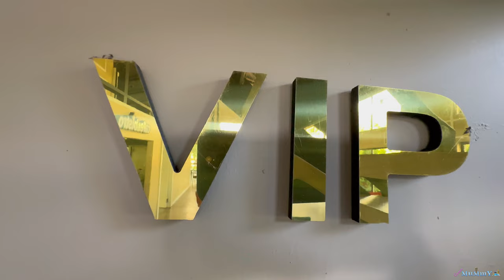Koctek Prime Tanıtım Filmi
Koçtek Çiftliğinde, at binmenin keyfini çıkararak, güzel bir kahvaltı ile güne başlayabilirsiniz. Yeni mekanımız size doğayla iç içe bir deneyim sunuyor. At binicilik tutkunlarına, doğanın tüm güzelliklerini keşfetme fırsatı sunuyoruz.

Kahvaltı keyfinizi doğanın tüm güzelliklerinin ortasında yaşarken, lezzetli kahvaltılıklarımızın tadına varacaksınız. Taze malzemelerle hazırlanan kahvaltı menümüz, damak tadınıza uygun seçenekler sunuyor.

Özel günleriniz için de ideal bir seçenek. Düğün, nişan, doğum günü ve özel toplantılarınız için kullanabileceğiniz farklı alternatifler sunuyoruz. Özenle dekore edilmiş alanlarımızda, hayalinizdeki organizasyonu gerçeğe dönüştürüyoruz.

Bununla birlikte, çiftliğimiz de fotoğraf ve video çekimi hizmeti de veriyoruz. Özel günlerinizde, unutulmaz anılarınızı ölümsüzleştirmek için uzman ekiplerimiz size hizmet veriyor olacak.

Siz de bu eşsiz deneyimi yaşamak için bize katılın ve doğanın tüm güzelliklerini keşfedin. Çiftliğimizde, rahatlayarak, keyifli anlar geçirerek, özel günlerinizi kutlayabilirsiniz.